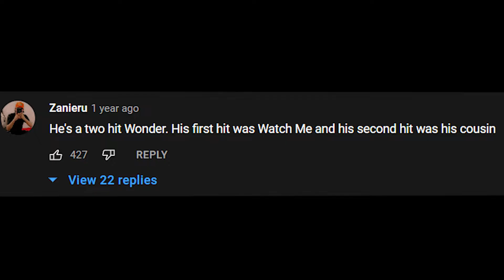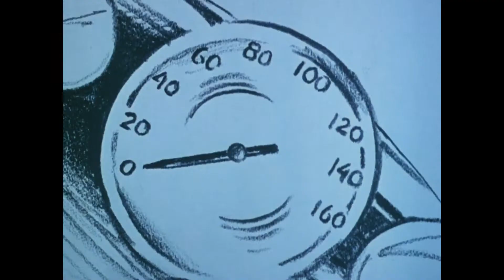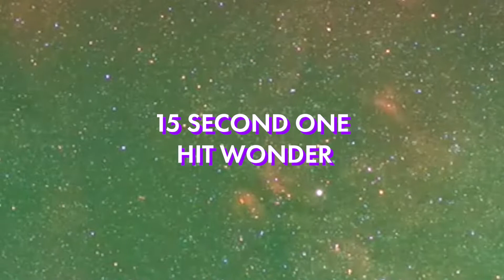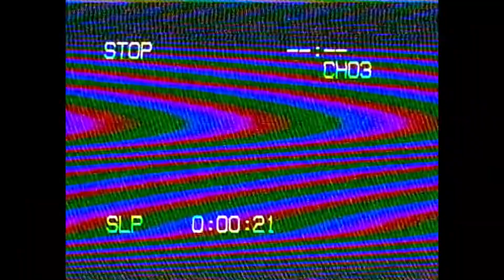The New Era Of One Hit Wonders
this one took a while cause ive been sluggish